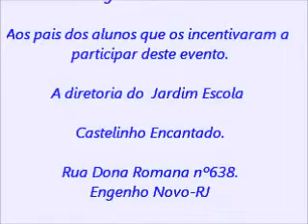01 CIJECE Coro Infantil do Jardim Escola Castelinho Encantado.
10 Nov 012- CIJECE-Coro Infantil do Jardim Escola Castlinho Encantado 1ª apresentação pública no Encontro de Corais do FORTE DE COPACABANA-RJ (Ministério do Exército). O coral interpreta as músicas "NA RUA, NA CHUVA, NA FAZENDA" "TREM DAS ONZE" "COMO UMA ONDA" Regente Paulo Sergio Motta.VÍDEO PARTE 1.MORCEGO'S PRODUÇÕES.